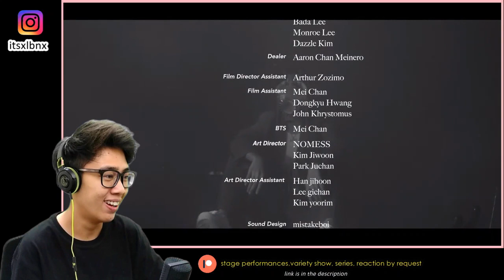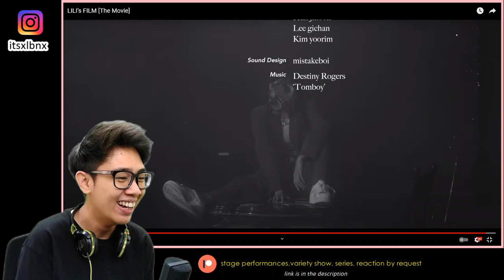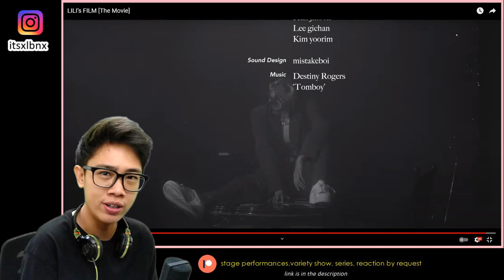LILI’s FILM [The Movie] REACTION!!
Lalisa is back! | LILI’s FILM [The Movie] REACTION!!